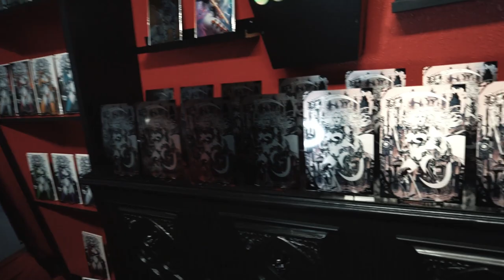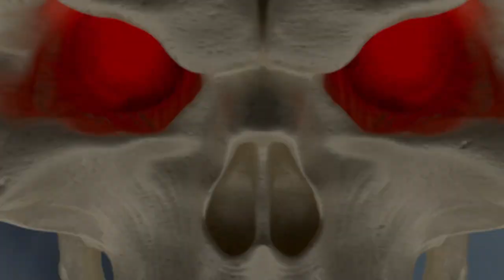Breaking NEW! Mike Krome Deep Black Metal Editions added - Lady Death: Imperial Requiem Kickstarter!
10 Deep Black Metal Editions will be randomly distributed across all physically shipping reward tiers on the Lady Death: Imperial Requiem #1 Kickstarter!

Join the fun!! Pledge Now!

GET CONNECTED!